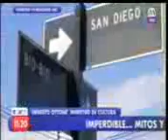Barrio Franklin (Guia Turistica) Santiago Chile 06/10/2016.-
Barrio Franklin (Guia Turistica) Santiago Chile. Este mercado es muy popular en la capital de Chile, algo asi como el Mercado de La Rambla en Madrid España.-